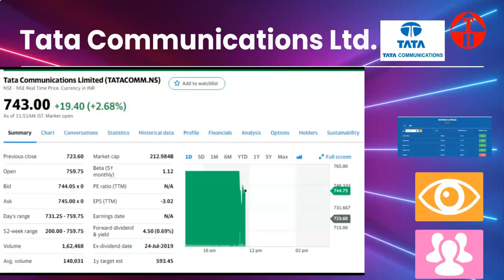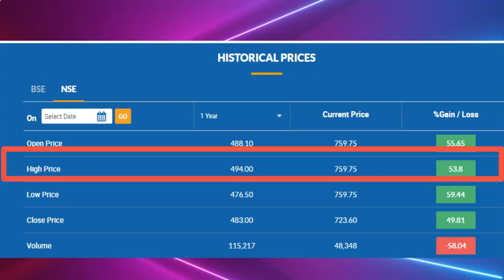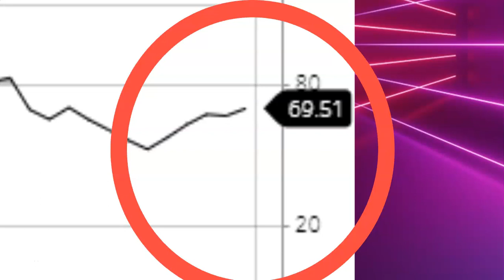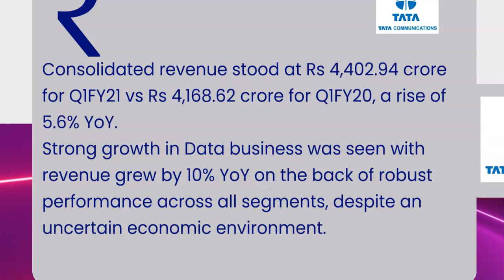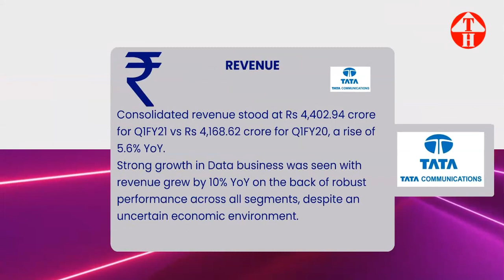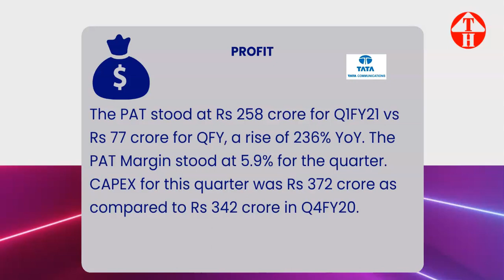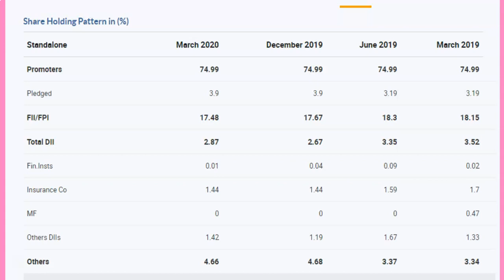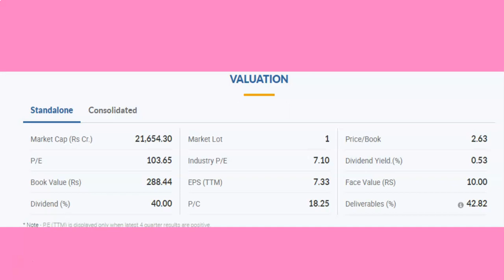TATA Communications Results Analysis Q1 Resutls, Q1FY21 results Share Price & Latest News Today